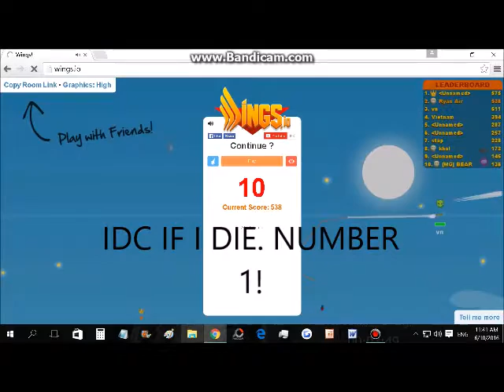MLG RYAN AIR: wings.io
Game: in title
N0t th3 b3st but 1t's 0k